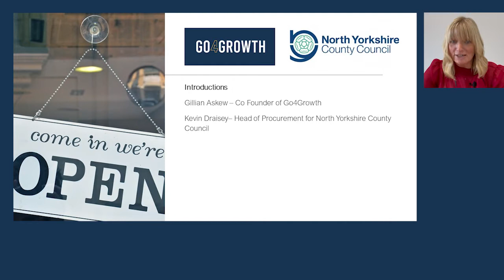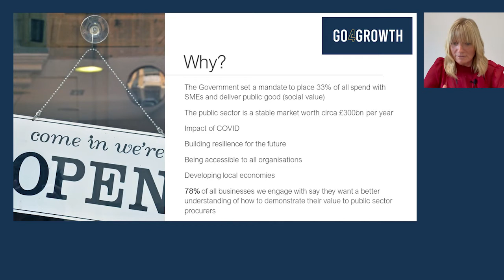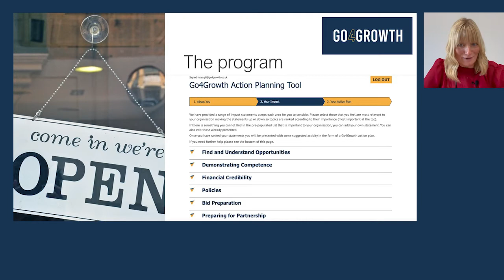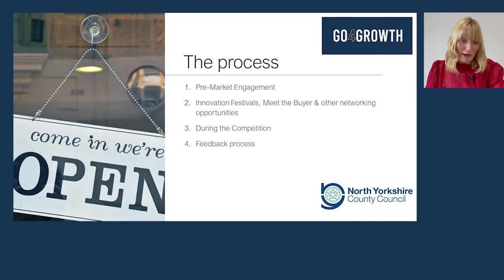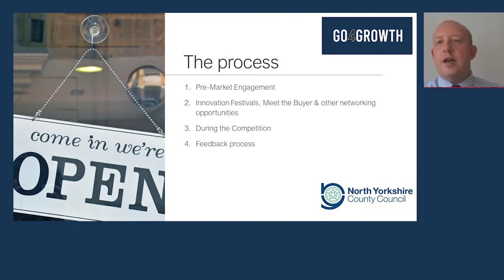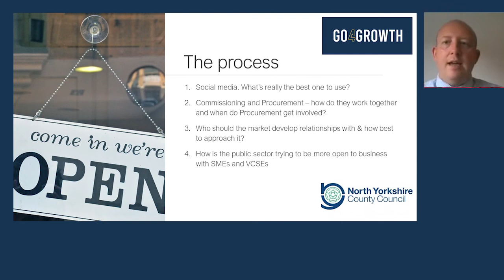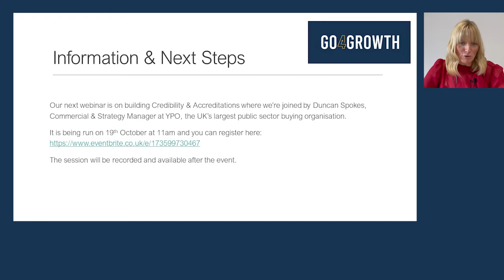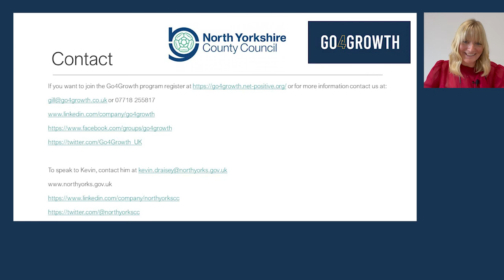Promoting your organisation i